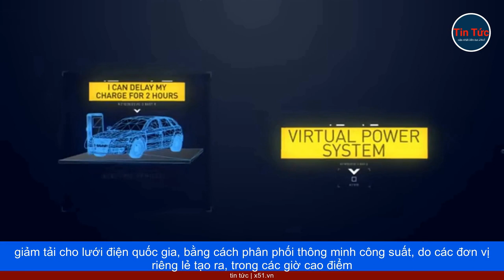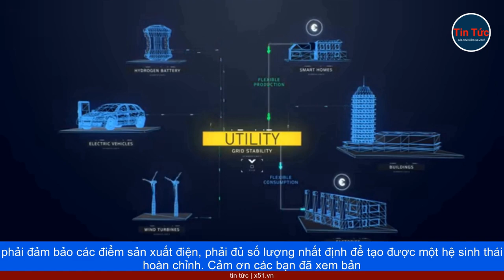NHÀ MÁY ĐIỆN ẢO - TƯƠNG LAI NGÀNH NĂNG LƯỢNG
Trong ngành năng lượng, một trong những thuật ngữ, xuất hiện ngày càng phổ biến hơn, trong những năm gần đây là nhà máy điện ảo. Nhà máy điện ảo là một mạng lưới cho phép nhiều nhà sản xuất, các nguồn năng lượng phân tán như: điện gió, điện mặt trời, điện sinh khối ở các tòa nhà thương mại, nhà ở, nông trại… tích hợp với nhau, dựa trên nền tảng đám mây, để hoạt động theo thời gian thực, như một nhà máy điện duy nhất. Nhà máy điện ảo không phải là, nhà máy điện tồn tại ở dạng vật lý thông thường, mà là cách gọi một hệ thống quản lý, các nguồn điện phân tán.